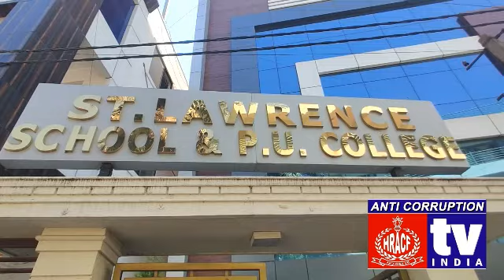Women's Day celebrations by HRACF | KSLSA |DLSA | St Lawrence College | Anti Corruption TV India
International Women’s Day is observed on March 8 to celebrate women, their rights and their achievements. Human Rights & Anti Corruption Forum along with KSLSA ,DLSA celebrated Women's day @ St .Lawrence Girls PU College ,Kamakshipalya Bengaluru.

Editor-In-Chief
John Prem.J
Anti Corruption TV India